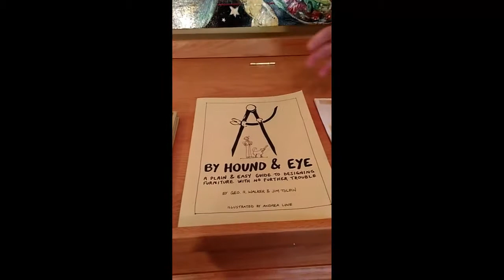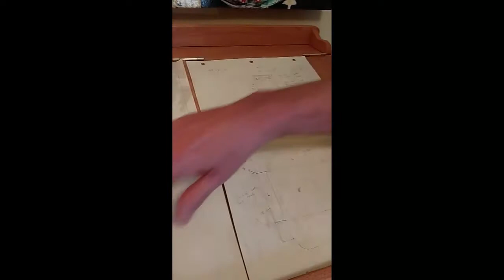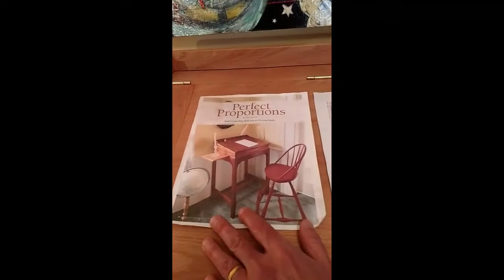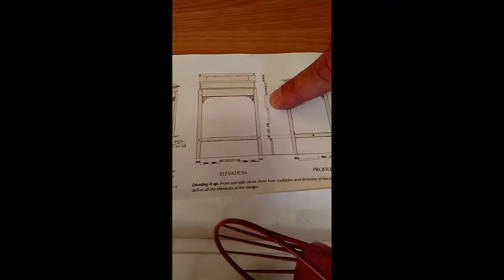Building a Jim Tolpin Standing Desk By Proportion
This video talks a little about designing and laying out your work by proportion, and then focuses on using proportions to build a Jim Tolpin designed standing desk.

I always forget to mention some details when doing videos.

First of all, apologies to George Walker.  The books "By Hand and Eye" and "By Hound and Eye" are collaborations of Walker and Tolpin.  They are excellent books!

I totally forgot to talk about templates in the layout process.  I almost always put together a template of pieces with curves or interesting angles using proportions and verify visually the intended result.  See the template companion video on this channel for a little more detail here.

Here are the main proportions used for this desk.  1 module is a unit of proportion.

The primary proportions (what I like to call the chord of 4ths):

5M
= the height of the desk in front
 = +1/2M is the height of the desk in the back
 = -1/2M is the height of the legs

3M
= the length of the aprons front and back
= the width of the inside of the desk box
 = +1/5M is the width of the desk box
 = +2/5 is the width of the table top

2M
= the length of the aprons on the sides
= the length of the stretchers on the sides
= the depth of the inside of the desk box
= the depth of the table top (writing surface)
 = +1/5 is the depth of the desk box

1M
= the width and effective useful length of the side shelves
= the width or height of the back of the box
= the height from the floor where the leg taper ends

1/2M
= the width or height of the aprons on all sides
= the width or height of the front of the box
= the depth of the table top (holding the ledger)

1/4M
= the width or height of the side stretchers

The curve proportions (what I like to call the chord of 3rds):

1/3M
= the radius of all inside curves (brackets, fence, ledger)

1/6M
= the radius of all outside curves (brackets, ledger)
= the height of the ledger side pieces

The leg inspired proportions (what I like to call the chord of 5ths):

1/5M
= the thickness of the legs on all sides, taper is 1/5 of that
= the cross stretcher width or height
= the fence width or height
= the ledger width or height

1/10M
= the table overhang on all sides
= the inset of the ledger side pieces
= the thickness of the box pieces